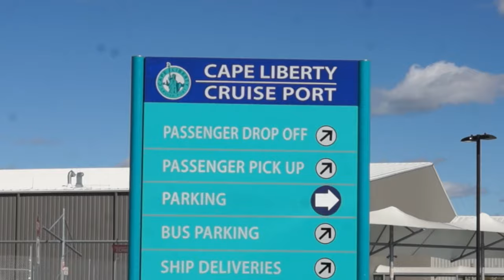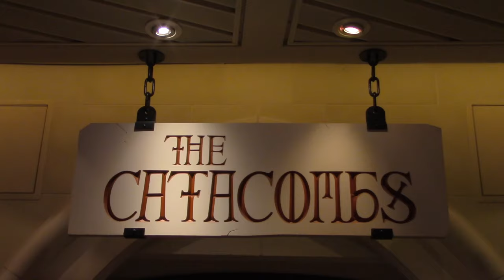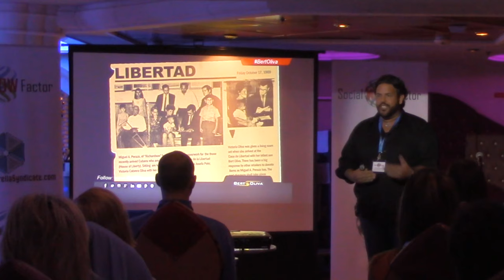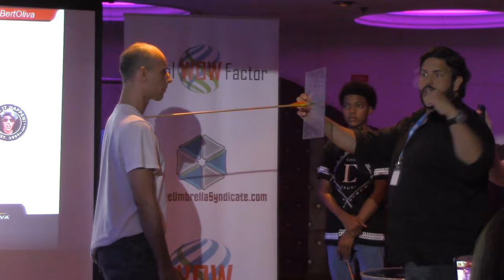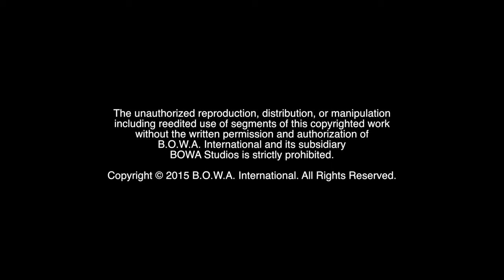LIBERTY OF THE SEAS (Season 3, Episode 47)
How do you get aboard one of the world's largest cruise ships? Are you ready for this wow factors? Watch to find out!

The Motivation Mogul, Marketing Crusader and the rest of the BOWA Team embark upon Royal Caribbean's Liberty of the Seas for the Social Wow Factor.

BOWA Studios
12080 Southwest 127 Avenue
Suite 305